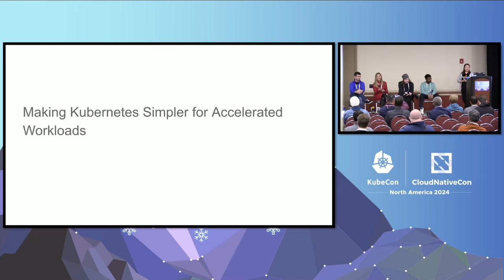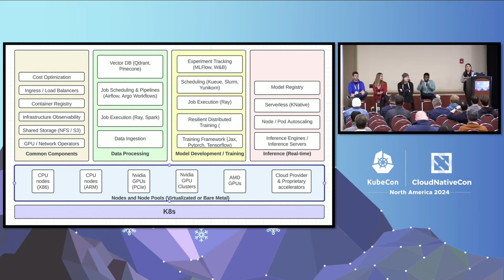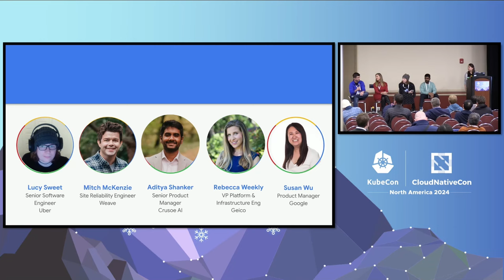Making Kubernetes Simpler for Accelerated Workloads - Panel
Making Kubernetes Simpler for Accelerated Workloads - Susan Wu, Google; Lucy Sweet, Uber; Mitch McKenzie, Weave; Aditya Shanker, Crusoe; Rebecca Weekly, Geico

Kubernetes and the open-source ecosystem for AI frameworks have been great for LLM innovation, empowering developers to build applications that use natural language as the interface to data. Yet, many developers and cluster operators struggle to put these frameworks into production use. In this session, hear from several platform engineers responsible for designing core infrastructure supporting accelerated workloads, services, large language model training and inference pipelines. You can expect to come away with guidance, hear of pitfalls to watch out for and learn how they successfully abstracted the infrastructure complexity to improve their research users' experience and velocity. Panelists include: Lucy Sweet, Senior Software Engineer (Infrastructure), Uber, Mitch McKenzie, Site Reliability Engineer - Machine Learning Operations, Weave, Susan Wu, Outbound Product Manager, Google